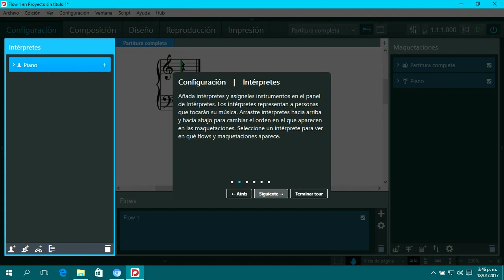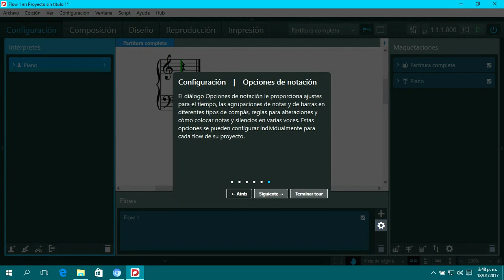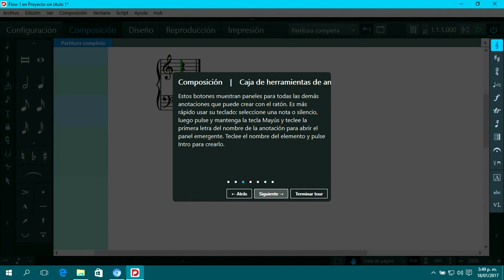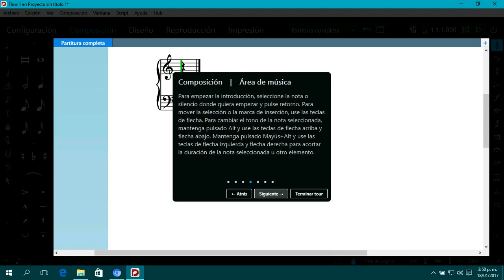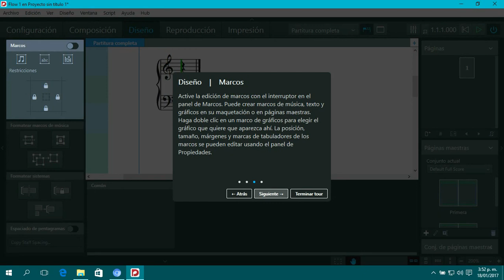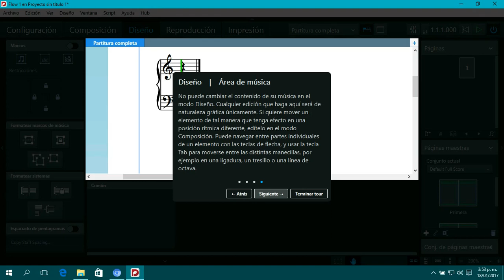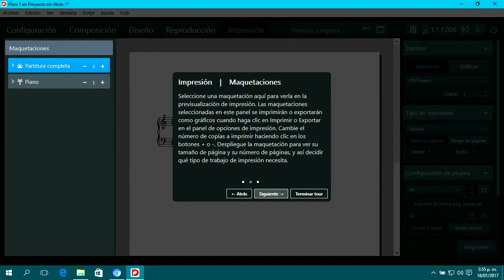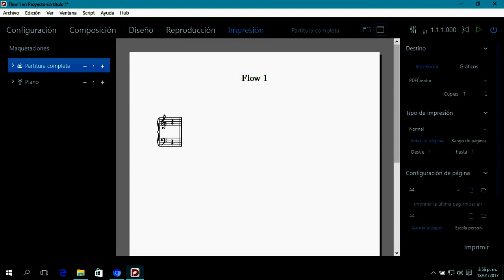Demostración de Steinberg Dorico, parte 1